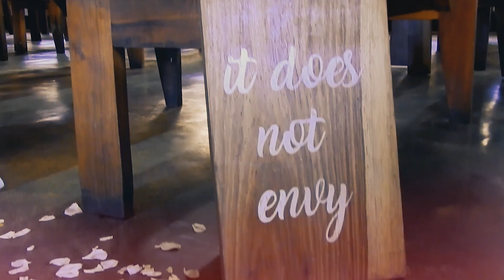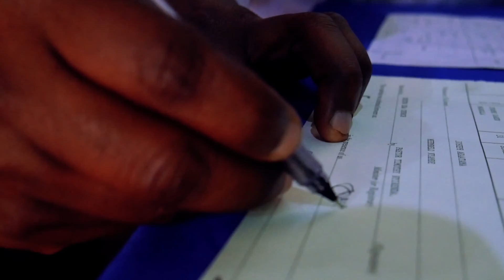Simon & Karen wedding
Was shot and developed by leveret photovid.
follow and like my page on Facebook for more interesting content leveret_photovid.